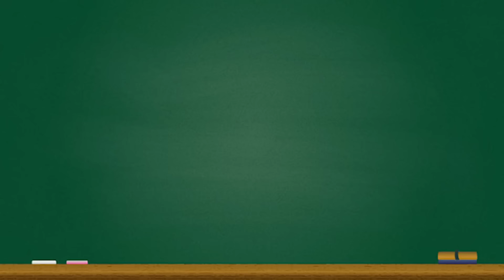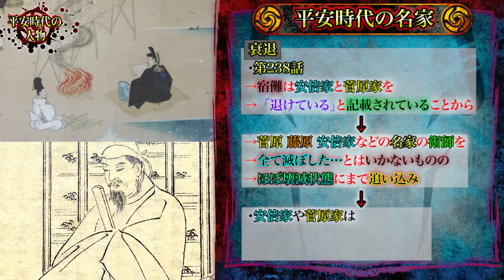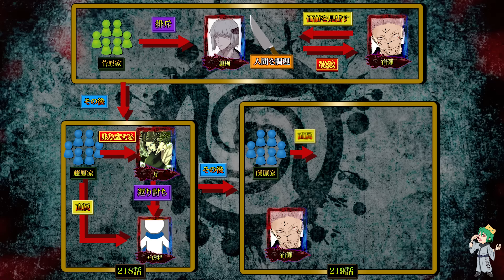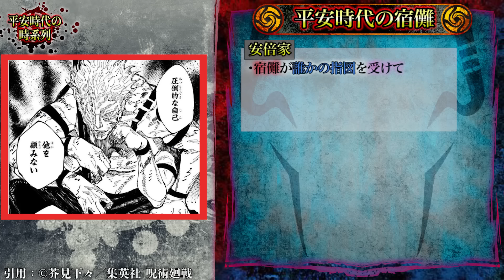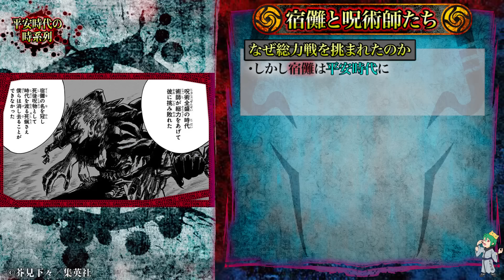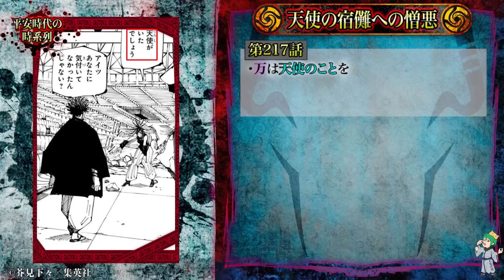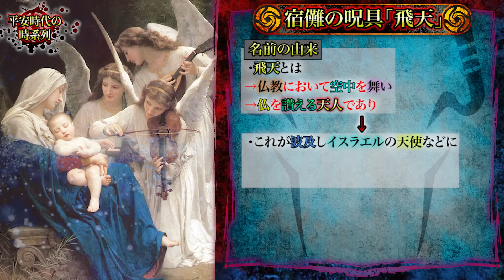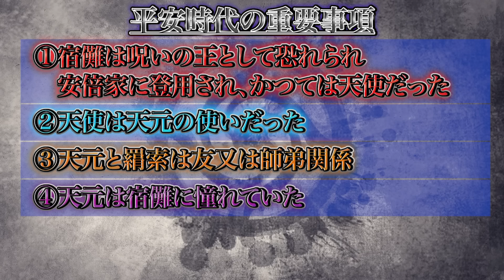【呪術廻戦】これが1000年前の答えです。1000年前からの宿儺と虎杖の因縁...宿儺に憧れる"天元"＆利用する"羂索..."※ネタバレ注意【呪術廻戦】【やまちゃん。考察】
▼重要

▼BGM&効果音
・Music is VFR
・MusMus
・DOVA-SYNDROME
・甘茶の音楽工房
・魔王魂